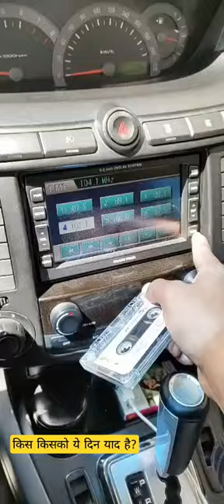cassette music system